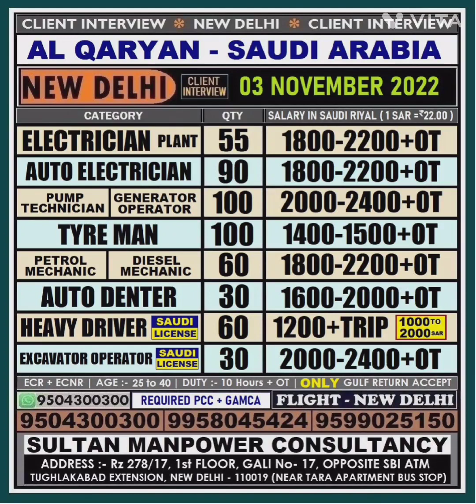Al Qaryan Interview - 03 November in New Delhi | Sultan Manpower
AL QARYAN :- SAUDI ARABIA | ONLY GULF RETURN
Client Interview - 03 NOVEMBER 2022 in New Delhi
ONLY GULF RETURN REQUIRED | PCC REQUIRED
SULTAN MANPOWER CONSULTANCY
Rz 278/17, 1st Floor, Tughlakabad Extension, SBI ATM
New Delhi - 110019 ( Near Tara Apartment Bus Stop )
☎️ 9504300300, 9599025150, 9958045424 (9am to 06pm)
निचे दिए गए लिंक पे क्लिक करके Whatapp ग्रुप में जुड़े |